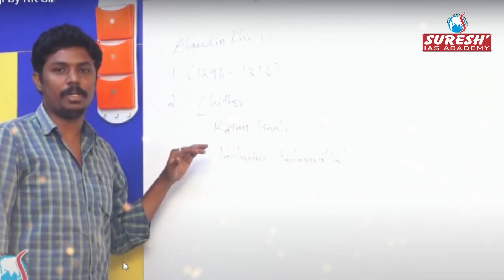16th Anniversary | New Year | 2021 | Suresh IAS Academy